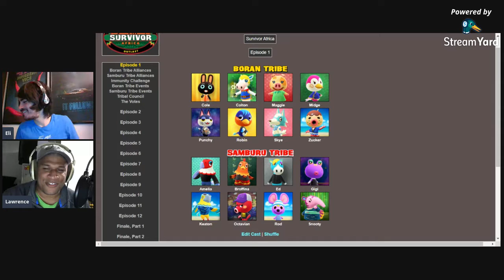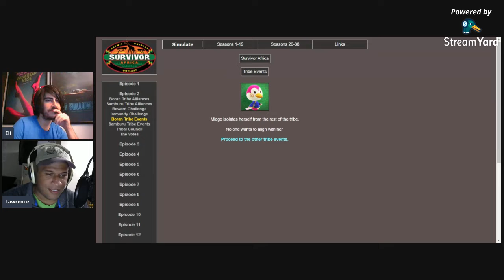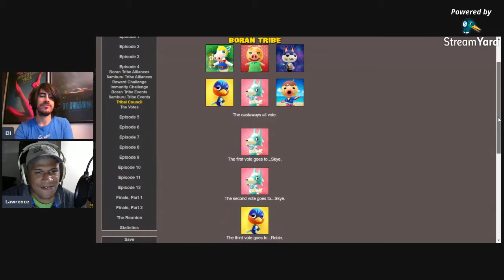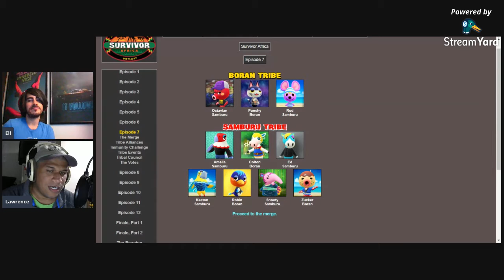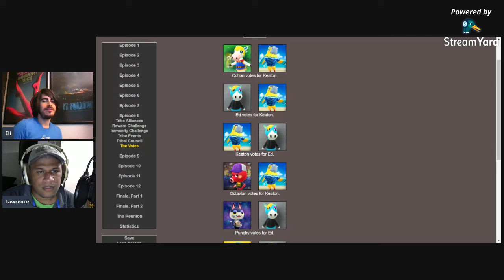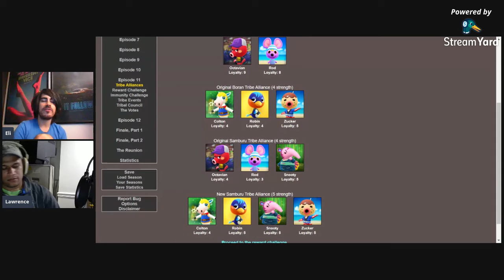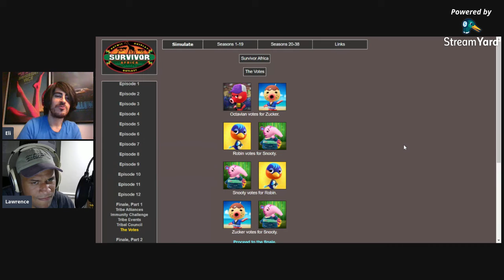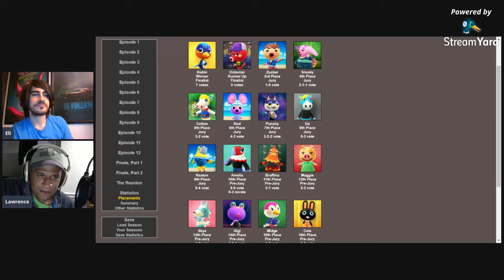Survivor Crossing: Africa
The first swap of Survivor Crossing arrives as we head to the Kenyan plains for Survivor Crossing: Africa. How will the game change with this twist?